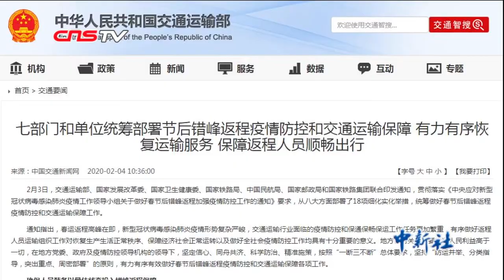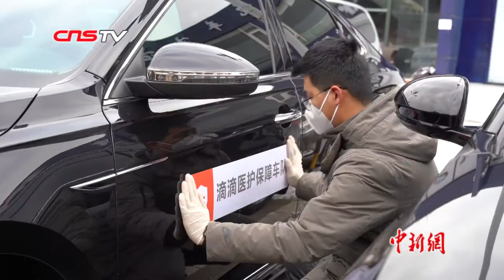重庆网约车恢复营运 面对疫情网约车公司这样做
近日，交通运输部、国家发展改革委、国家卫生健康委等七部门发文要求各地有序恢复已暂停运营的交通运输服务。2月4日，重庆市道路运输事务中心发布通告，恢复网络预约出租汽车营运。究竟网约车乘坐安不安全，如何正确乘坐网约车成为市民所关心的问题。

2月5日，记者在重庆一网约车司机防疫服务站看到，消毒人员正在为网约车辆进行消毒，并为司机测量体温，发放口罩、消毒液等防疫物资。

据了解，目前该平台已在包括北京、杭州、重庆在内的全国106个城市设置了司机防疫服务站，并在武汉、上海、北京等地成立“医护保障车队”，服务一线医务工作者，所有费用均由平台承担。平台要求所有司机出车接单时必须佩戴口罩，未遵循将被暂停运营。同时，禁止任何形式的私下加价和议价，如果司机额外收取“消毒费”等，将会被严肃处理。